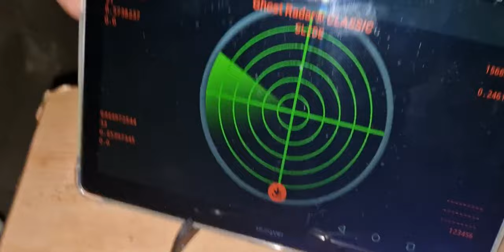¡¡ LA CASA FANTASMA DE LA MUÑECA VUDÚ !! Comarca de Zaragoza, 2024.